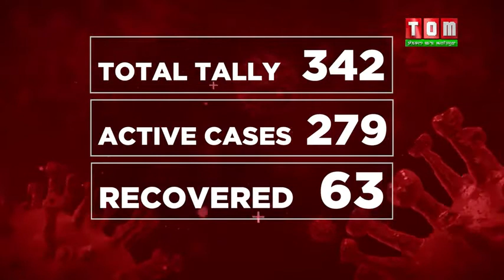Covid19 update Manipur Date 11 2020 Thursday June